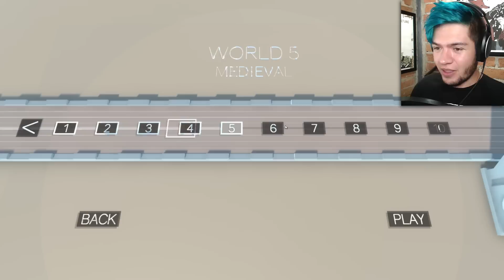LLUVIA DE CAMIONES! | Clustertruck #5